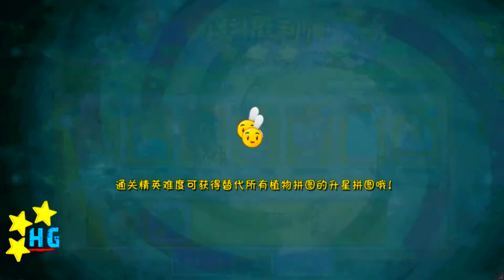Plants vs Zombies 2 All Stars Yellow Brows Gargantuar Zombie Boss | MrongerPvZ2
2️⃣▶️ Melon Pult vs Journey To the West Gargantuar vs Dr Zomboss PvZ Epic Hack Mod | MrongerPvZ

7️⃣▶️ Plants vs Zombies 2 Primal Peashooter Lvl 1 vs lvl 20 vs lvl 100 PvZ2 | MrongerPvZ2

More info about the game:
Platforms: IOS, Android
Publisher: EA - Electronic Arts
Developer: PopCap Games